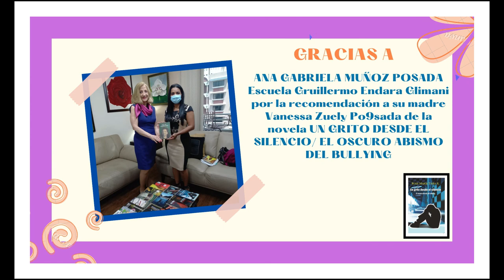GRACIAS A ANA GABRIELA POR LA RECOMENDACIÓN DE LECTURA A SU MADRE VANSESSA ZUELY POSADA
GRACIAS A ANA GABRIELA POR LA RECOMENDACIÓN DE LECTURA A SU MADRE VANSESSA ZUELY POSADA DE LA NOVELA UN GRITO DESDE EL SILENCIO/ EL OSCURO ABISMO DEL BULLYING.

Un grito desde el silencio/El oscuro abismo del bullying de Rose Marie Tapia El acoso, de cualquier tipo, es un nefasto mecanismo de agresión que viene acompañando a la humanidad desde tiempos ignotos; sin embargo, en los últimos años se le ha prestado especial atención, teniendo en cuenta la complejidad de su trama y los múltiples efectos, todos nocivos, que inciden sobre la víctima y –algo que a menudo nos negamos a considerar– sobre el agresor y los espectadores del hecho. El campo escolar, sitio destinado a ser escenario de crecimiento intelectual, resulta terreno abonado para el acoso, y para una particular modalidad conocida como bullying. Súmese a esto la aparición casi avasalladora de las comunicaciones electrónicas, con su capacidad de alcance global e instantáneo, las que, en manos de un acosador, pueden ser aprovechadas como instrumento para agredir de otra manera a quienes llegan a caer en sus redes, y tendremos completo un marco tenebroso en torno a niños y jóvenes, quienes por serlo resultan vulnerables ante el flagelo. En la actualidad, estados y organizaciones tienen en cuenta el foco de perjuicios que supone el acoso, interpretado o no como bullying, y procuran anteponer barreras contra su avance. Hasta ahora, la más eficaz de estas contenciones es la prevención y la formación en valores de niños y jóvenes, sin dejar por fuera la intervención legal que imponga sanciones a los acosadores y procure protección para las víctimas.

Rose Marie Tapia, Un grito desde el silencio,Flagelo social el Bullying,violencia escolar bullying,víctimas de bullying,El miedo del acosador escolar,Terapia para las víctimas de bullying,Los acosadores como víctimas de bullying,El miedo de la víctima de bullying,el silencio de la víctima de bullyin,Un grito desde el silencio.